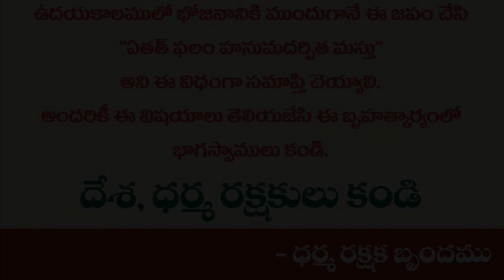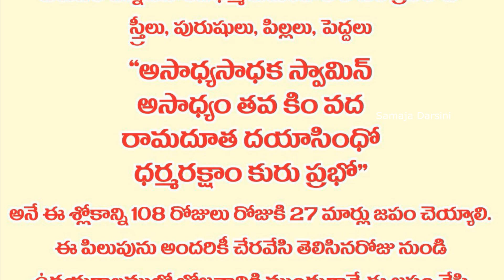సనాతనధర్మ రక్షణ శ్లోకం | ధర్మ రక్షక బృందం | Malladi Brothers | Sri Ramataraka Andhrasramam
సనాతనధర్మ రక్షణకోసం, పటిష్టతకోసం సనాతనధర్మ జాగృతికోసం, భారతదేశం వెలుపల ఉన్న సనాతనధర్మ కుటుంబాల కోసం ప్రతిరోజు

స్త్రీలు, పురుషులు, పిల్లలు, పెద్దలు

"అసాధ్యక స్వామిన్
అసాధ్యం తవ కింవద
రామదూత దయాసింధో
ధర్మరక్షాం కురు ప్రభో"

అనే ఈ శ్లోకాన్ని108 రోజులు రోజుకి 27 మార్లు జపం చెయ్యాలి

ఈ పిలుపు అందరికి చేరవేసినరోజు నుండి ఉదయకాలంలో భోజనానికి ముందుగానే ఈ జపం చేసి "ఏతత్ ఫలం హనుమదర్పితమస్తు" అని ఈ విధంగా సమాప్తి చెయ్యలి.
అందరికి ఈ విషయలు తెలియజేసి ఈ బృహత్కార్యంలో భాగస్వాములు  కండి
దేశ, ధర్మ రక్షకులు కండి

- ధర్మ రక్షక బృందం

Video by Sri VV Sundara Sastry, Managing Trustee, Sri Ramataraka Andhrasramam, Varanasi.

Edited and executed by Muktevi Prakasa Rao